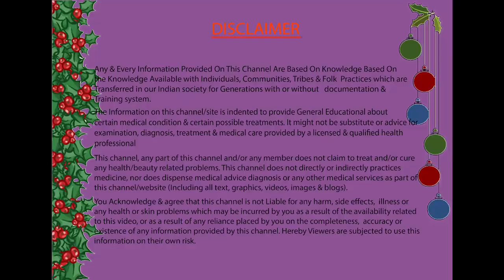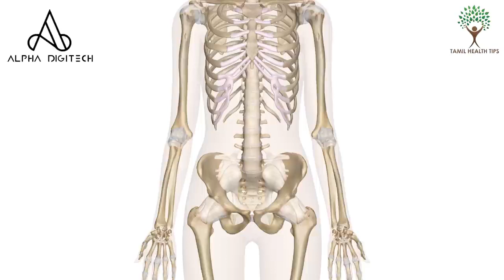ஆண்கள் விந்தணுக்களை எளிதில் அதிகரிக்க முடியும் | Benefits of Eating Cardamom | Tamil Health Tips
ஆண்கள் விந்தணுக்களை எளிதில் அதிகரிக்க முடியும் . It contains chemicals that might treat intestinal spasms, kill some bacteria, reduce swelling, help the immune system, treat anxiety, nausea, performance anxiety, and balance the doshas.

Health Benefits of Eating Cardamom in Tamil. How to increase Stamina Power in Men with Cordomom in Tamil